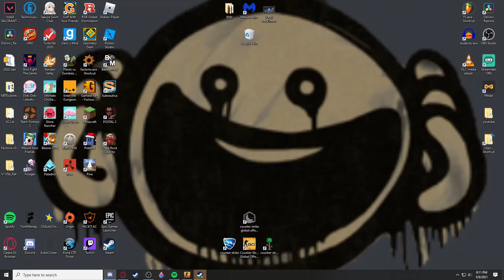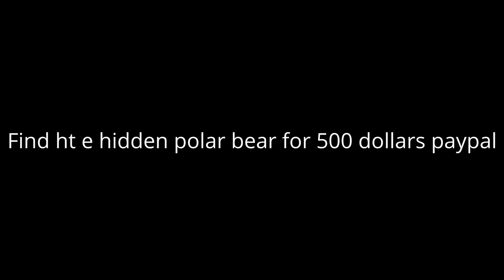Ape's Plan ft. Drake, Lil durk (official music video)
hoyl f-bomb its ape rapping i cant wait for apegaming to pursue his rap career with his hit song "apes plan" featuring drake and lil durk. i love apegmaing holy shucks dude.
Nobody with be able to spot the polar bear its super hiddendg